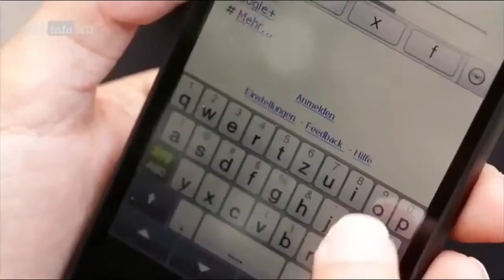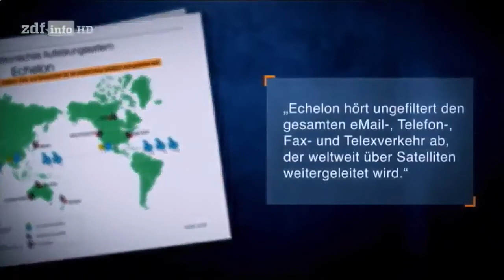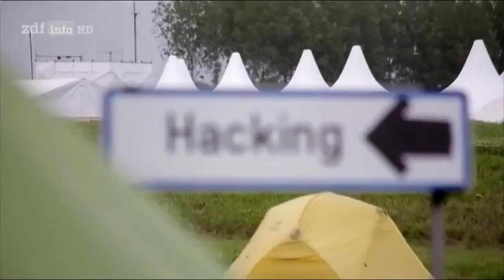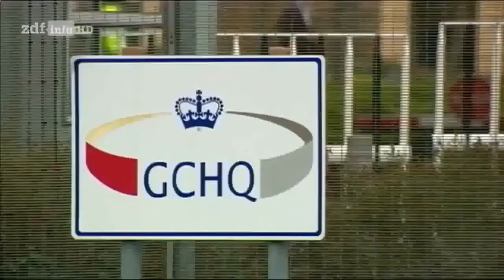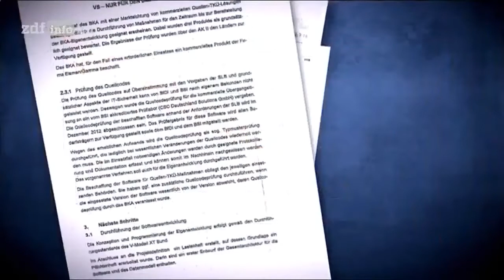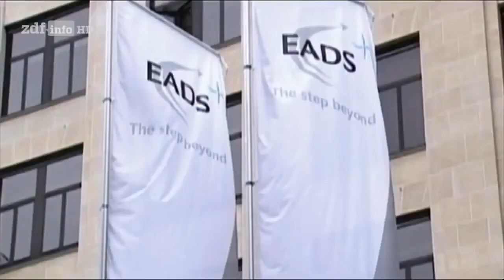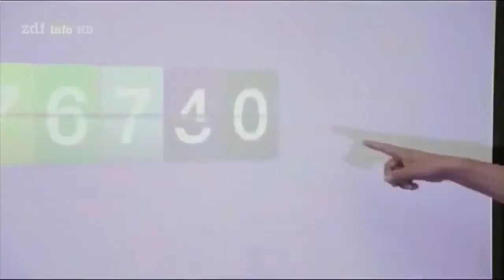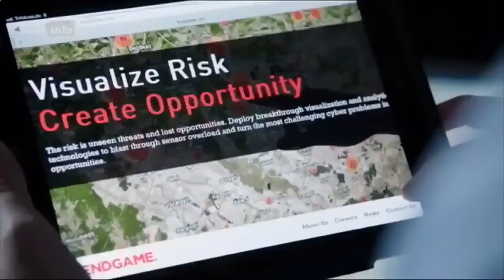Illegale Datenbeschaffung Microsoft / Wie Facebook uns verkauft (Deutsch Doku)